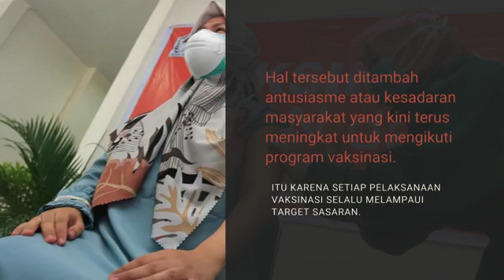sukseskan program vaksinasi